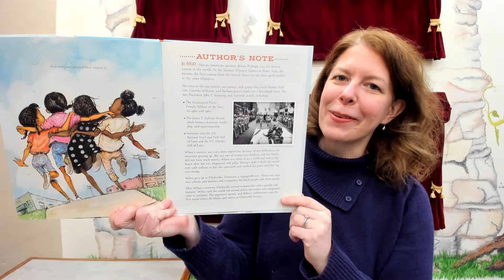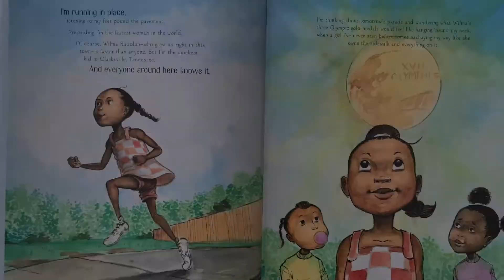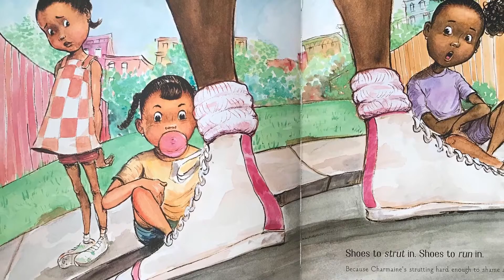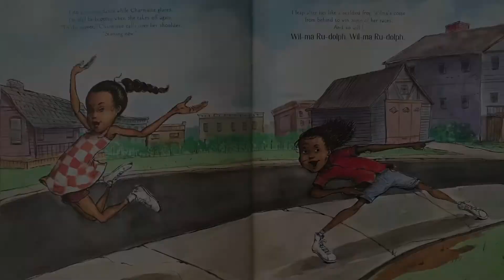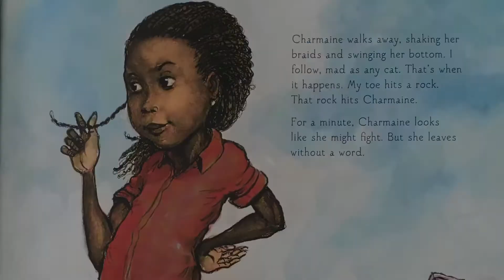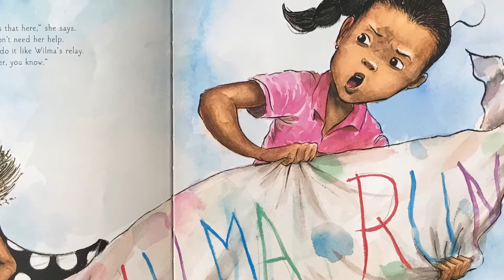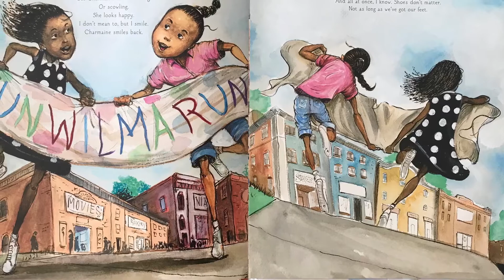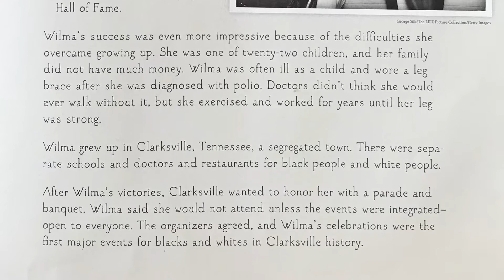The Quickest Kid in Clarksville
Celebrate Black History Month with Picture Books
Written by Pat Zietlow Miller
Illustrated by Frank Morrison
Published by Chronicle Books
Read with permission